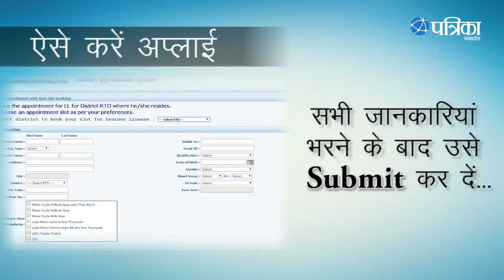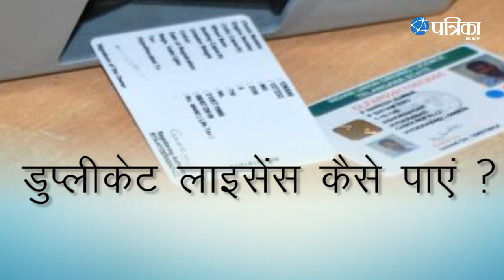How to Apply For Driving License | Get Know the complete Process | Types of Driving License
A video that will inform you about the various types of  Driving License and will guide you about the process of applying for the new  Driving License as well as for the duplicate  Driving License .In addition to these you can also learn about the process of  renewal of your old  Driving License.